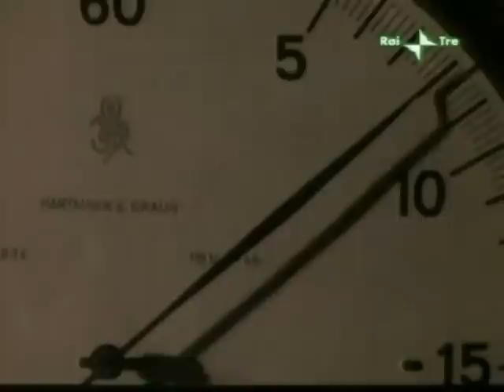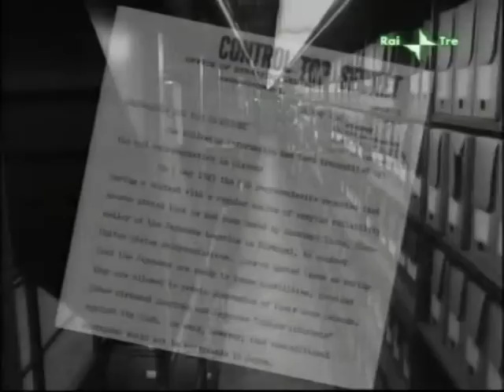HIROSHIMA 02 provano la bomba nel deserto